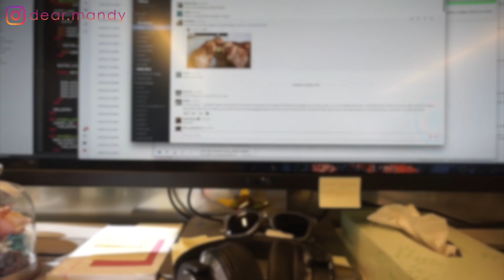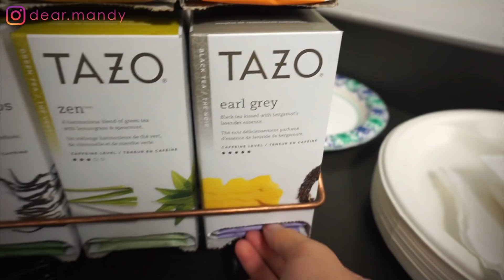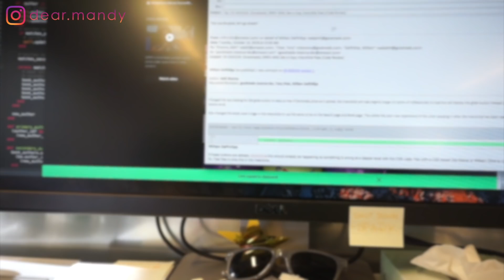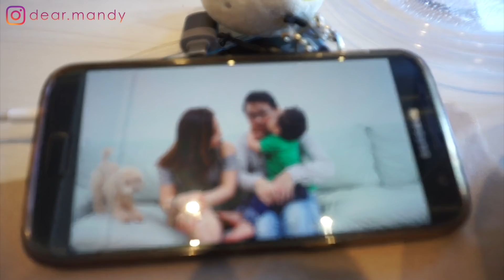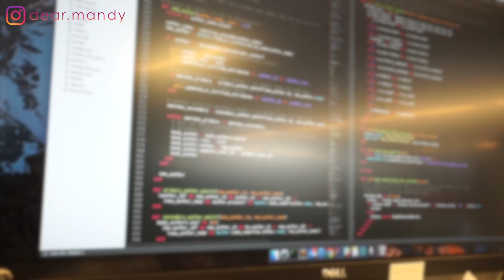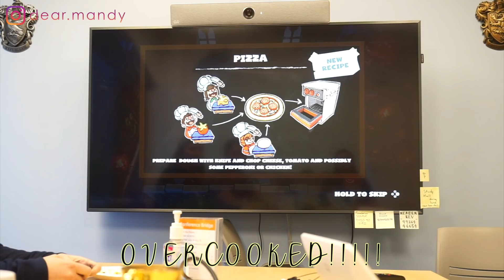Day in the Life of a Female Software Engineer in 2019 | UC Berkeley CS Grad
Follow me for a typical day as a female Software Engineer in 2019, in Silicon Valley!

Leave in the comments what your perception of a typical day is for software engineers, I'm very curious! Let's start a conversation 😆😇

🙋Hi, I'm Mandy, nice to meet you!
👩‍💻Software Engineer
🙆I help you grow as a Software Engineer or Computer Science student!

All my video content is based on my personal experience or research.